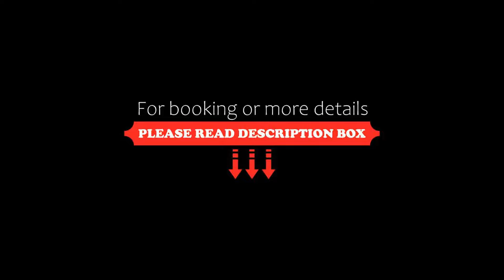Hotel Bärenbachhof, Saalbach Hinterglemm, Austria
About Property:
You're eligible for a Genius discount at Hotel Bärenbachhof! To save at this property, all you have to do is sign in.
Hotel Bärenbachhof has a restaurant, bar, a shared lounge and ski-to-door access in Saalbach Hinterglemm. 500 m from Saalbach Hinterglemm, the property provides ski storage space, as well as a terrace. The accommodation offers a spa centre, free WiFi and family rooms.
A buffet breakfast is available every morning at th...
Property Type: Hotel
Address: Bärenbachweg 417, 5753 Saalbach Hinterglemm, Austria
Searching For
1. Hotel Bärenbachhof - Saalbach Hinterglemm - Austria
2. Hotel Bärenbachhof - Saalbach Hinterglemm - Austria Address
3. Hotel Bärenbachhof - Saalbach Hinterglemm - Austria Rooms
4. Hotel Bärenbachhof - Saalbach Hinterglemm - Austria Amenities
5. Hotel Bärenbachhof - Saalbach Hinterglemm - Austria Offers and Deals
Audio Credit:
Track Title: Reasons To Hope
Artist: Reed Mathis